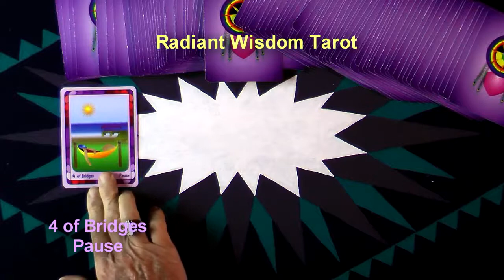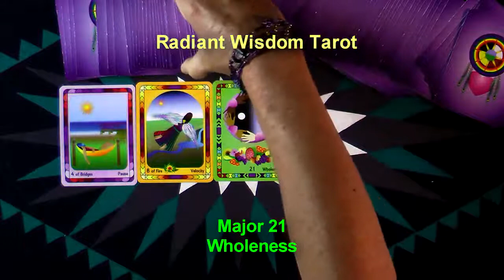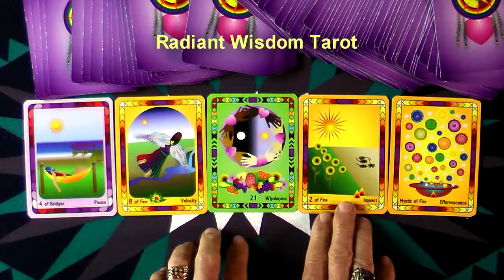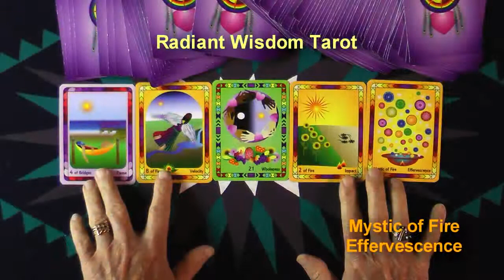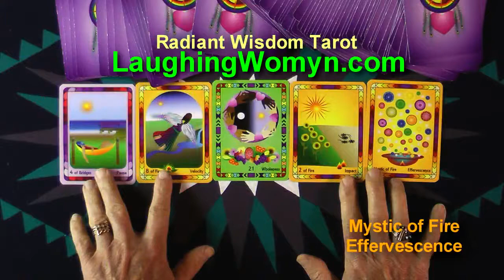Tarot Reading For Week October 5, 6, 7, 8, 9, 10, & 11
Our Fire Is Up And Our Passion Is Up. It's Going To Be An Exciting Week! These are part of the messages for this week. Another fun and positive weekly reading by Laughing Womyn Ashonosheni using the deck she created - Radiant Wisdom Tarot - the now generation of tarot wisdom. At the end of the video is the cover of Laughing Womyn's newly published childrens books, Mattie's Magical Summer and TJ Remembers The Mountain.

- Private sessions, Courses, Gifts, Wisdoms.